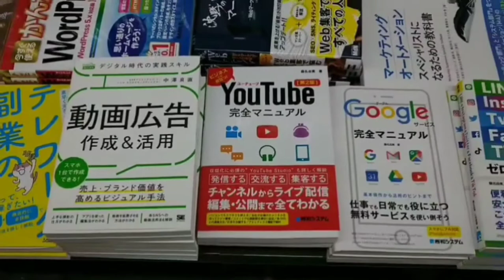【RyuseiChannel】『YouTube完全マニュアル』本を購入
2020年10月よりYouTubeへの動画投稿をはじめましたが、まだ仕組みがよくわかっていないので、JR八王子駅北口の「くまざわ書店八王子店」で、『YouTube完全マニュアル』本を購入しました。
購入の際、一番にチェックしたのが発行日です。IT系の本は数年で情報が古くなるものが多いからです。
今後、少しずつYouTubeを勉強していくので、辛抱強くお付き合いして頂けましたら幸いです。